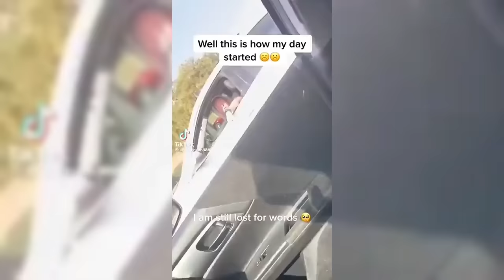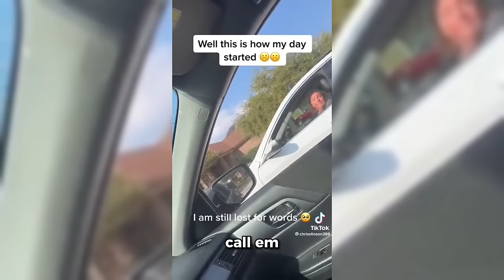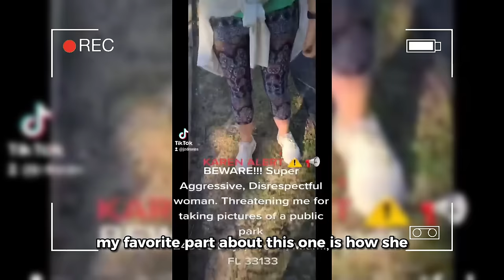When Karens Mess With The Wrong People..